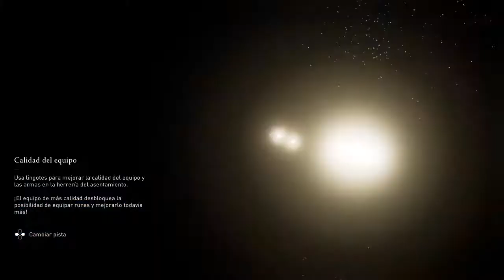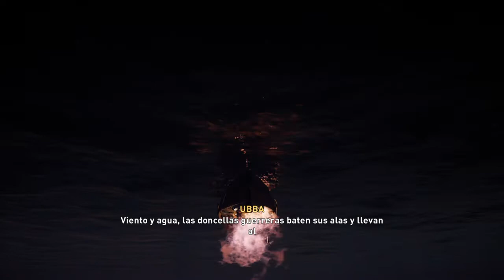Assassin's Creed Valhalla | Capitulo 35